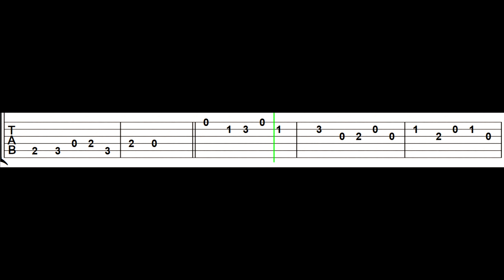💃Minuet G (C Version)🎸